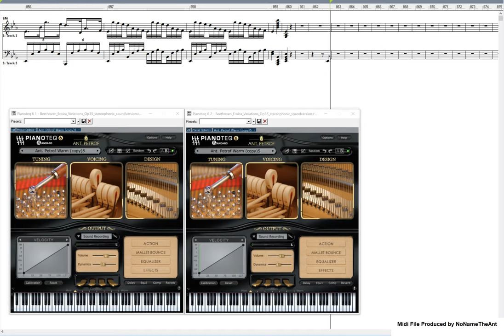Ludwig van Beethoven (ベートーヴェン): Eroica Variations エロイカ変奏曲 MIDIファイル演奏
Beethoven: 15 Variations and Fugue on an Original Theme (Op.35)
創作主題による15の変奏曲とフーガ 変ホ長調 (エロイカ変奏曲)
参照したのはIMSLPにアップロードされているスコアです
Total playing time 21:18

「ベートーヴェンはロックだ！」て巷でよく言われますが11:48～頃のフレーズはロックそのものですね